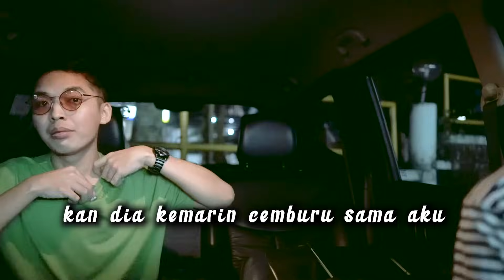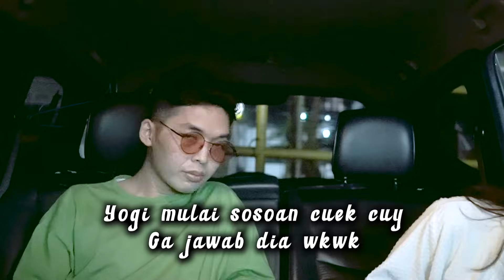BIKIN GEMES! PRAANK CUEKIN ARINI SEHARIAN, DIA SAMPE NAAANGIS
Follow Instagramku yah
endors/kerjasama brand langsung ajah kontak nomer ini : 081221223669 (WA)